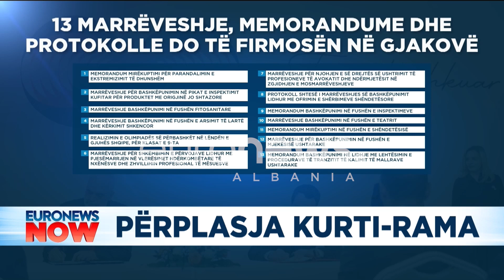Si nisi përplasja mes Kurtit dhe Ramës! Ja çfarë deklaronin për njëri-tjetrin